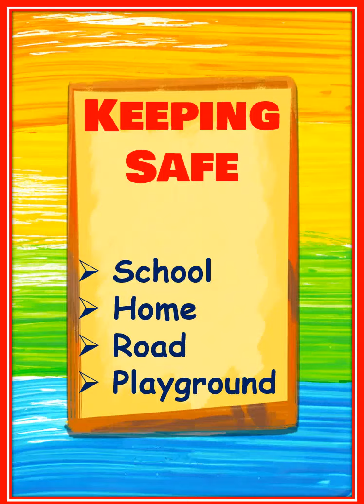Assembly of Grade KG - E on The key to safety is in your hands